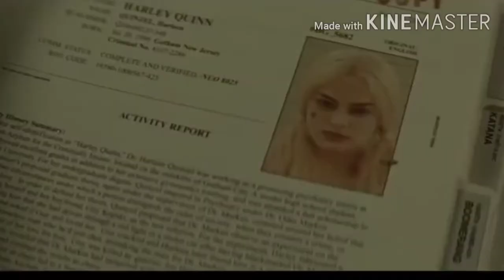•Back To You• Harley and Joker